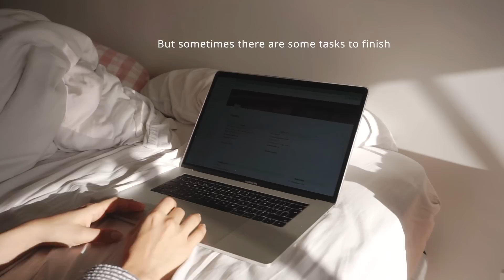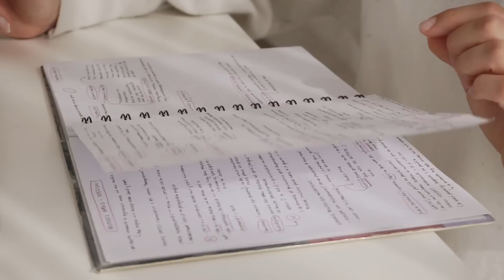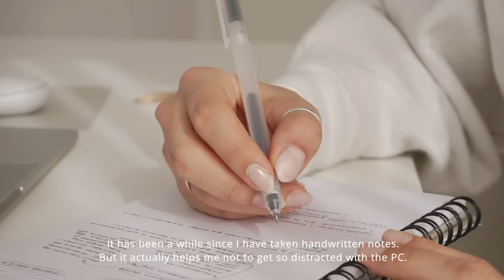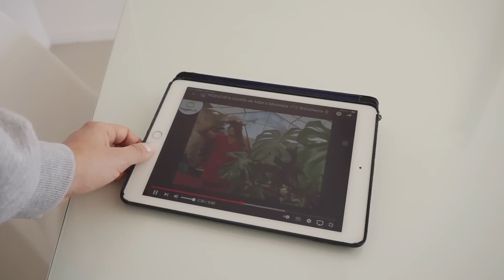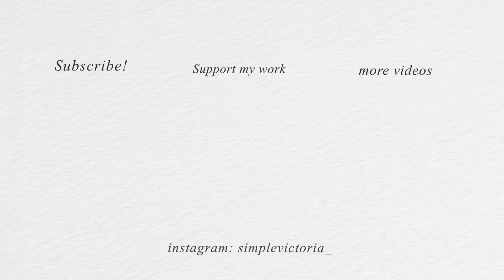productive (ish) day in my life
A productive day in my life, study vlog and what I eat in a day (kind of).

〰 Lights Off - by Ian Fredrickson

timestamps
00:00 morning routine
02:32 apartment organization
04:03 get ready with me
04:22 study with me
05:49 what I eat in a day
06:31 interior plants
7:20 coffee store